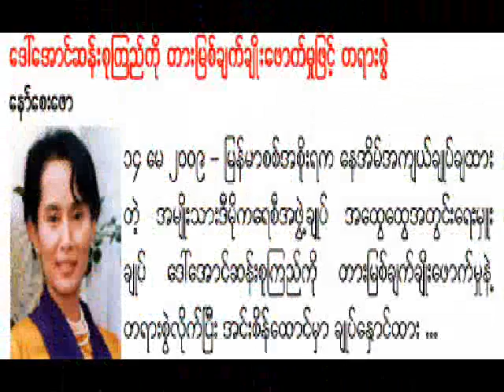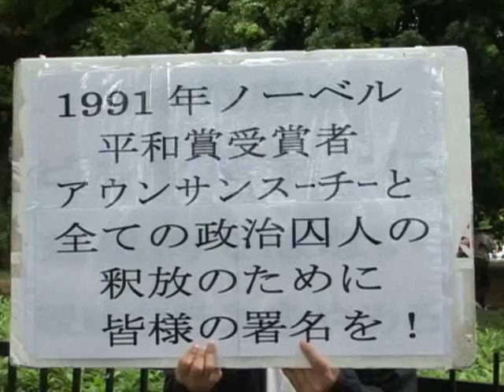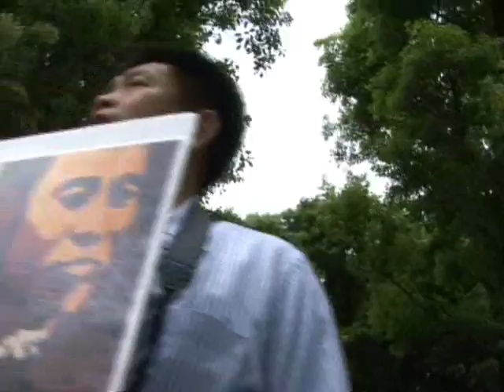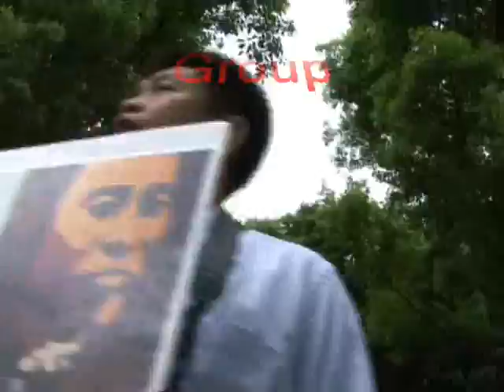Sing Campaign for free Daw Aung San Suu Kyi at Harajuku Tokyo.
Take Action to Sign Campaign for Free Daw Aung San Suu Kyi at Harajuku Tokyo